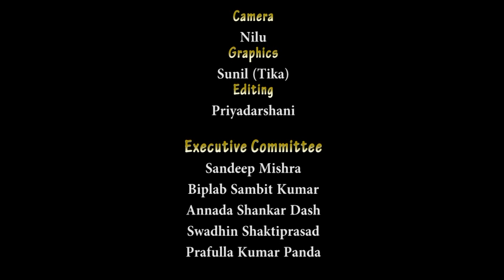Jangyeswar Nanda on Gayak Chinmaya Balabhadra Panda | SJPRF